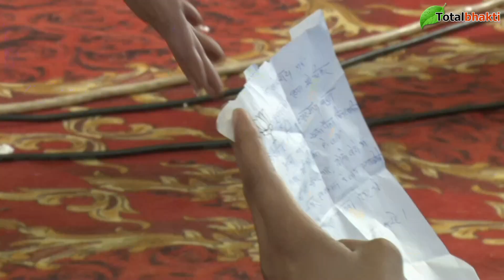पर्चा लेकर युवती गुरुदेव ने बिना देखे बता दिया उस पर्चे में पांच प्रश्न हैं | Bageshwar Dham Sarkar